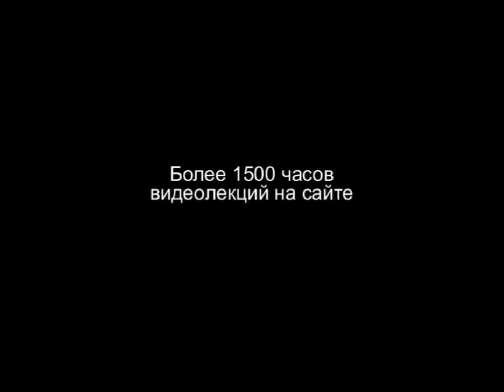PT203 Rus 30. Учение об исцелении в Библии. Страдания детей Божиих. Виды страданий.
Реальность такова, что мы страдаем. Мы страдаем от физической боли и от болезней. Кроме физических страданий, есть еще эмоциональные и духовные страдания. В этом фрагменте лекции "Учение об исцелении в Библии" преподаватель Александр Спичак рассказывает о различных видах страданий.